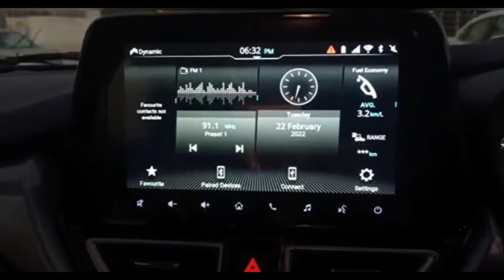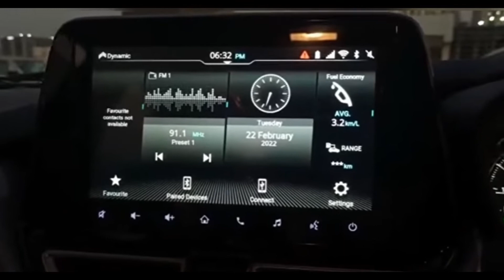Booked BALENO 2022 ALPHA- Best Car under 10Lakh??👌👍😳🤩